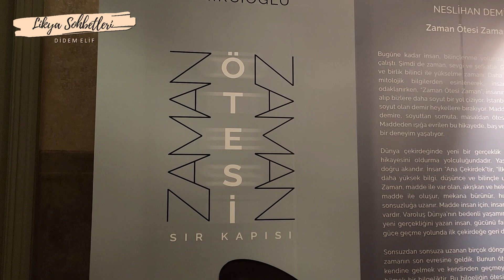"Sır Kapısı" - Neslihan Demircioğlu - İlluzyondan Hakikate 7. Bölüm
Heykeltıraş Neslihan Demircioğlu ile bu sefer üçüncü kişisel sergisinin gerçekleştiği Metrohan'da buluştuk ve yepyeni bir dünyaya açılan "SIR KAPISI" nı konuştuk. Benim için yine zihin açan bir sohbet oldu. Birlikte yolculuğa çıktığımız sevgili Neslihan'a bana açtığı alan için çok teşekkür ediyorum.

Keyifli seyirler.

Didem Elif